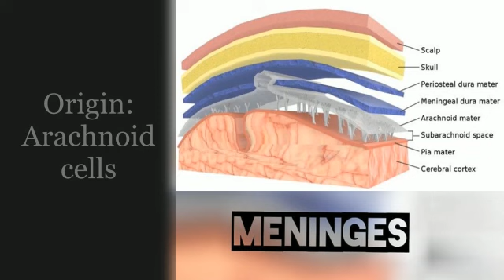Meningioma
Short Film  in 01 minute!
An introduction about this amazing topic

NeurZone SD
Short

Join Us!!